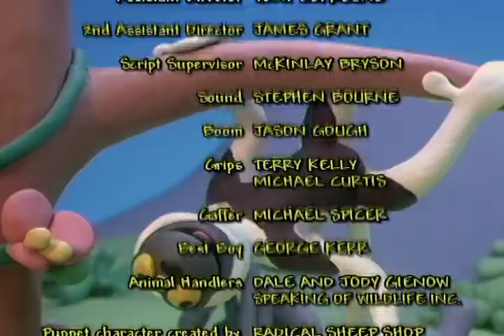Zoboomafoo 133 - Sand Creatures (Full Episode)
A sandstorm has buried Animal Junction in sand. Perfect for the meerkats, scorpion, and camel that stop by for a visit. Chris, Martin and Zoboo explain how each of these creatures is suited to living in a dry, desert climate. Jackie’s at the beach, exploring some tide pools. She says it looks just like a puddle but it’s home to all sorts of creatures. Beaches are amazing places to check out creatures. Zoboo tells a story about the time he was playing in the sand with a friend, and suddenly felt tickled – sure enough, another friend was hiding in the sand and tickling them!